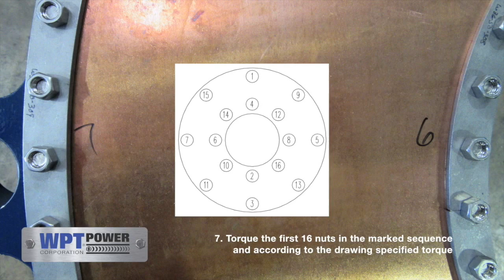Water Jacket Assembly for Water Cooled Brake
How-to video for O-Rings, copper plate and support rings installation on Water Cooled Brake.